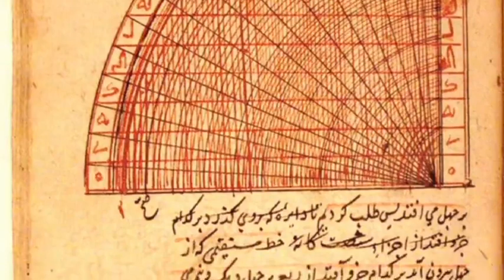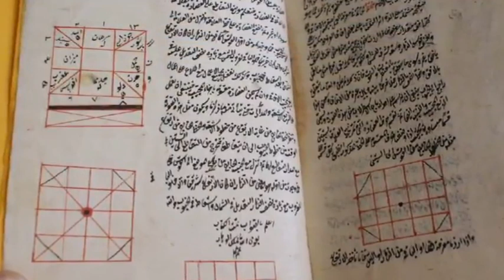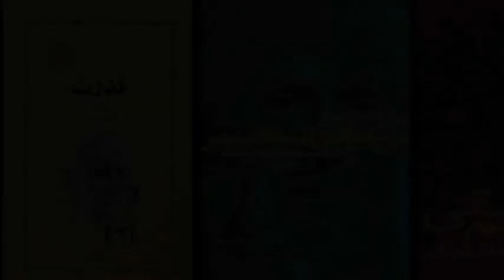تلویزیون ایران فردا - تقویم تاریخ دوشنبه 28 اردیبهشت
سالها پیش در روز 28 اردیبهشت ماه چه می گذشت؟ با ما همراه باشید و تقویم تاریخ را ورق بزنید.